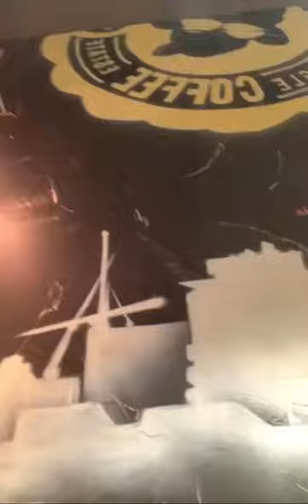Black sheep coffee ☕️